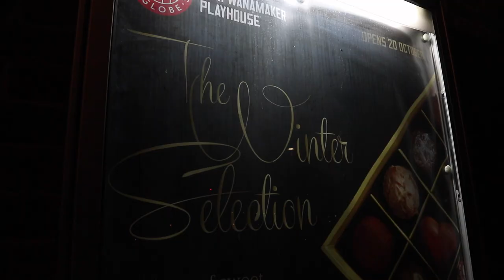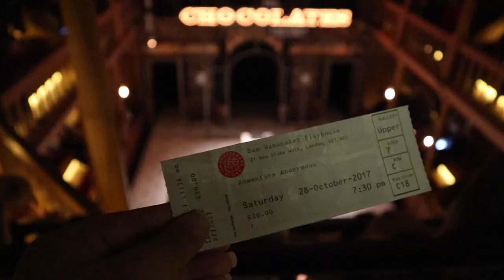Romantics Anonymous (Sam Wanamaker Playhouse) 🍫 REVIEW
I took another trip to the Globe Theatre, but this time to the Sam Wanamaker Playhouse, to see a brand new musical - Romantics Anonymous! 😋

See the show! ⤵️